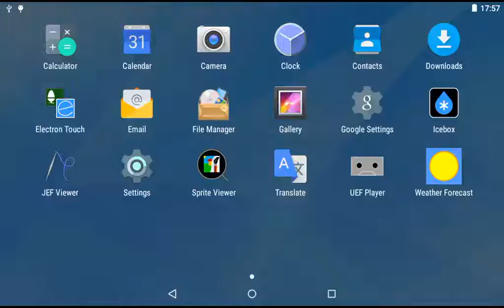Sprite Viewer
Some more Android programming. Here, we preview and display Acorn Spritefiles. for details.